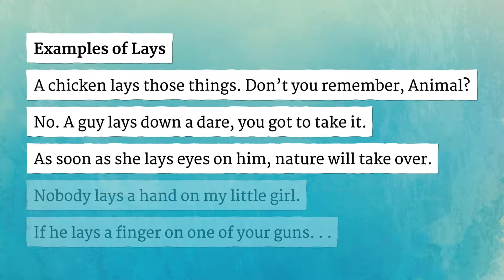LAYS pronunciation • How to pronounce LAYS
How to say Lays in British English and American English?